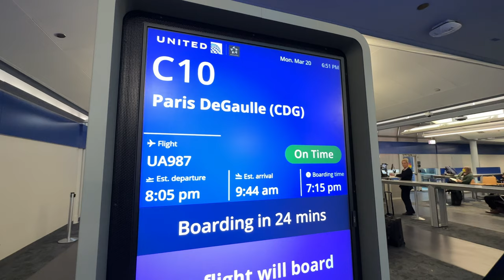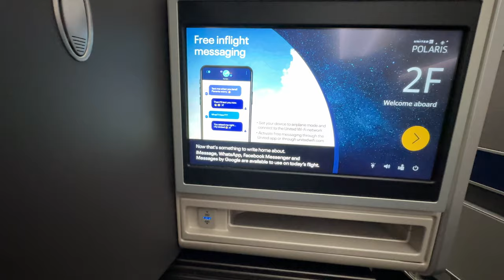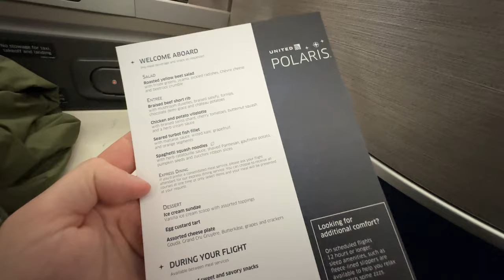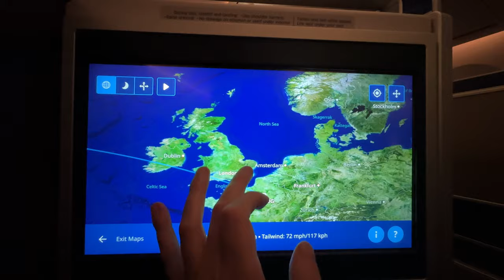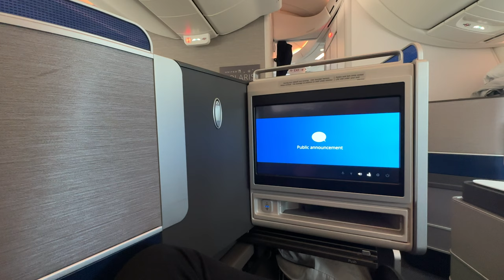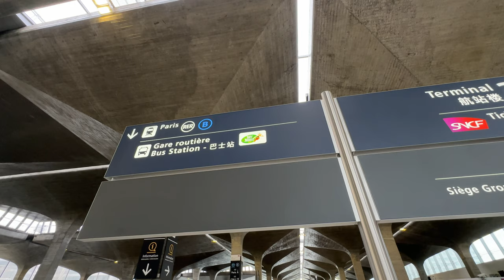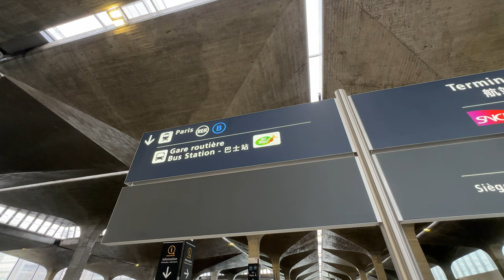My First Class Flight to Paris! First Ever International Trip to Disney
Today I’m back with another travel vlog and this time it’s a First Class trip internationally! My first ever trip outside the country! Hope you enjoy todays fun vlog from around the world.

- Dylan